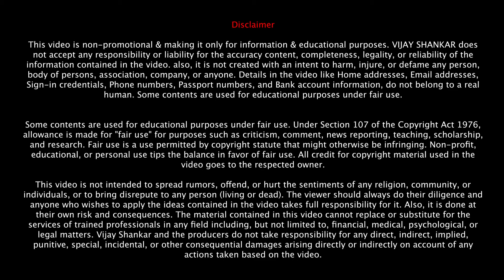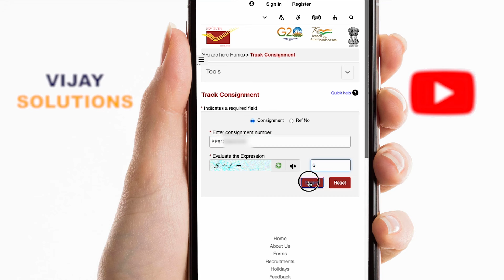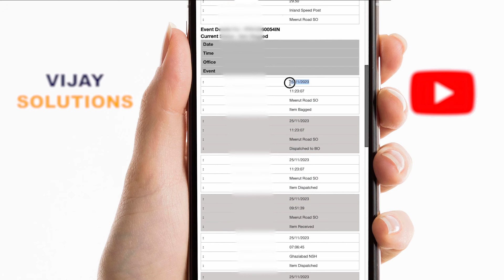Passport Tracking Number Se Kaise Check Kare 2024 | passport tracking kaise kare speed post